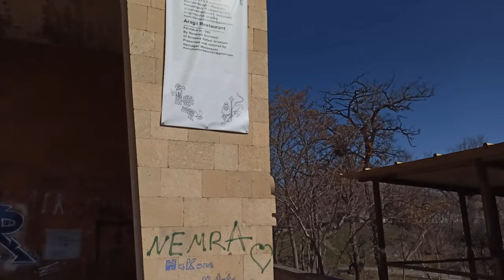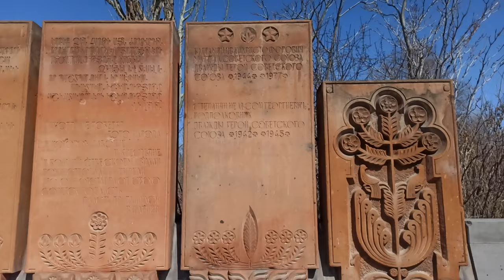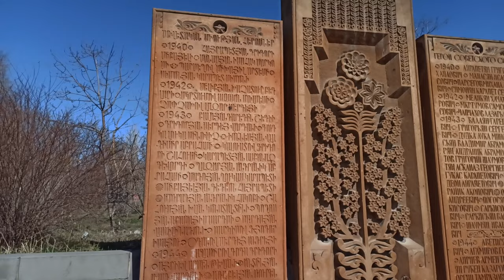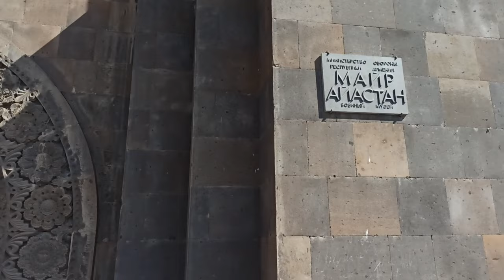Soviet Armenia Famous restaurant Aragil /The Stork/ Mt. Ararat in March Spring is in the air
Have you ever walked through streets of spring Yerevan? Mount Ararat and the Yerevan skyline in Spring, as viewed from Victory park.
 Liberty Avenue /Azatutyan Avenue/ and Soviet times Victory park. Amazing panorama of Yerevan and mount Ararat.